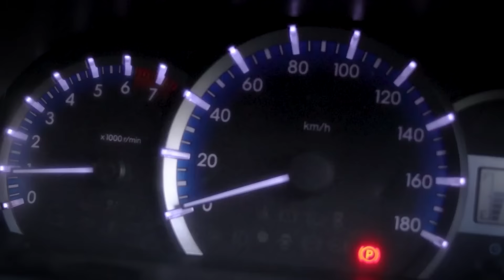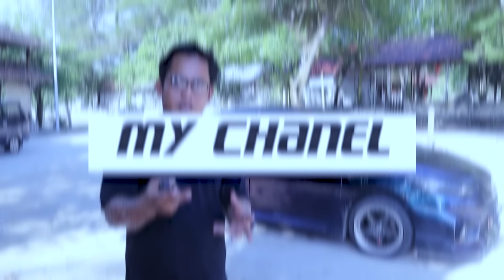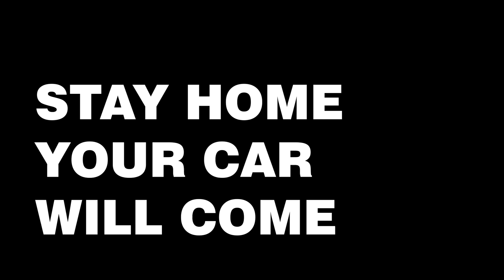AVANZA KAMU INGIN TAMPIL LEBIH MUDA||BAWA SAJA KE GARASI DAP!!!BIAYA MURAH!!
Dirgantara Auto Project (DAP)

Akan Memberikan Kesempatan untuk kalian para Pemilik Avanza Lama(Avanza tahun 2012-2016)
yg ingin di upgrade menjadi Avanza Terbaru 2020
UNTUK DI UPGRADE DI GARASI DAP

BAWA MOBIL AVANZA LAMA KALIAN KE GARASI DAP
KALIAN AKAN BAWA PULANG AVANZA KALIAN DENGAN TAMPILAN TERBARU!!!

PAKET UPGRADE DARI AVANZA 2012 MENJADI AVANZA (VELOZ)2020

HARGA 14JT
ITEM UPGRADE(BODYPART)

-HEADLAMP LED AVANZA 2020
-BUMPER AVANZA VELOZ 2020
-KAP MESIN AVANZA 2020
-FENDER SAMPING AVANZA 2020
-SPION RETRACK AVANZA 2020
-GRILL VELOZ 2020
-GRILL BLACK CHROME VELOZ 2020
-LIST HEADLAMP DEPAN
-COVER FOGLAMP
-COVER TUTUP TOWING
-RELAY HID BUAT HEADLAMP
-BUMPER BELAKANG VELOZ 2020
-STOPLAMP BELAKANG VELOZ 2020
-TRUNKLIT BLACK CHROME VELOZ 2020
-REFLEKTOR TENGAH
-COVER PLAT NOMER
-COVER REFLEKTOR BAWAH
-SPOILER AVANZA 2020
-JASA INSTALASI BODYPART
-JASA PENGECATAN BUMPER
-(BONUS POLES FULL BODY)

NOTE : UNTUK UPGRADE AVANZA TYPE G HARGA 13JT,ITEM SAMA CUMA BUMPER YANG BEDA

UNTUK UPGRADE DARI AVANZA 2016 JADI AVANZA 2020

HARGA PAKET UPGRADE
JADI VELOZ 2020 : 12JT
JADI TYPE G 2020 : 11JT

(ITEM SEPERTI DI ATAS,HANYA TIDAK BERIKUT KAP MESIN DAN FENDER)

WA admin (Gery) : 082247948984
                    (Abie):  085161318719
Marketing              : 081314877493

Follow juga Instragam sya

Selamat Menonton.

DIRGANTARA AUTO PROJECT